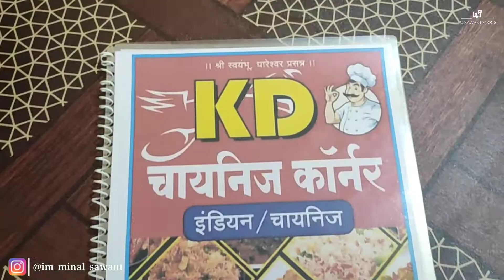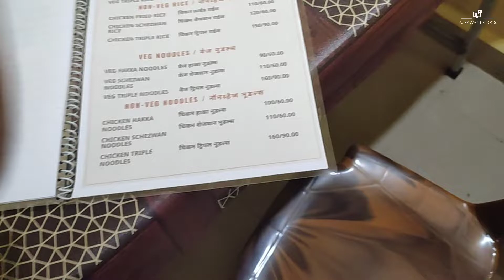KD CHINESE CORNER | HOMETOWN | DODAMARG | FOOD VLOG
KD chinese restaurant newly opened my brother.